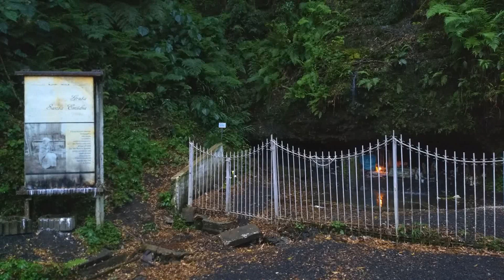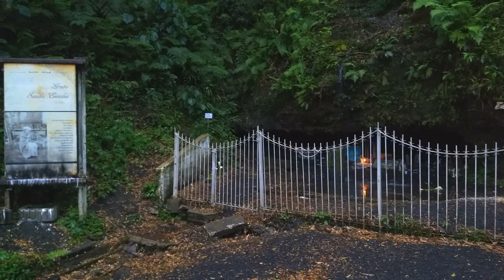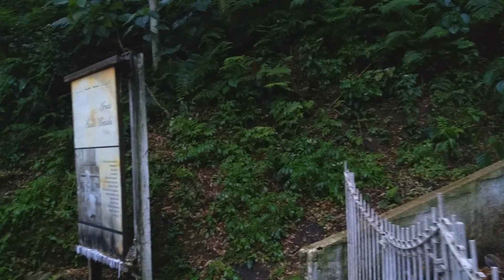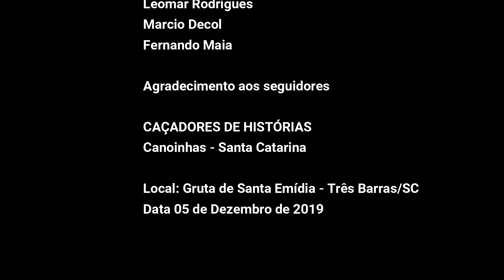Gruta de Santa Emídia Três Barras/SC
Pequena história da Gruta de Santa Emídia no interior da Cidade de Três Barras.

A Gruta é um local visitado por muitas pessoas o ano inteiro, neste local morava uma senhora chamada de Nhã Jacinta, ela era curandeira, benzedeira e parteira, durante a passagem do Monge São João Maria pela região ele se abrigou nessa gruta, a gruta é um local muito visitado por fieis do Monge.